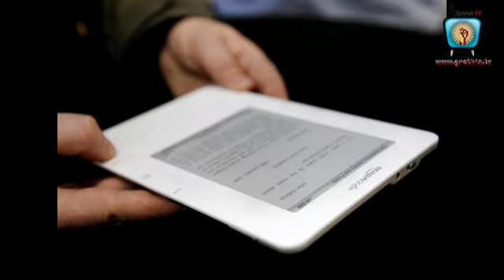Γ.ΚΟΛΟΚΑΣΙΔΗΣ: ACTA - Μια νομική ανάλυση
ΓΙΩΡΓΟΣ ΚΟΛΟΚΑΣΙΔΗΣ: ACTA Οι πολιτικές, νομικές και κοινωνικές προεκτάσεις στη ζωή των Κυπριών πολιτών

Η ελευθερία του διαδικτύου και της πολυφωνίας που το εκφράζει είναι υπό απειλή. Η Συνθήκη ACTA που δεν έχει ακόμη επικυρωθεί πάσχει σε πάρα πολλά σημεία της και θα μπορούσε να χαρακτηριστεί και ως δρακόντια.

Ακολουθεί μια εφ' όλης της ύλης ανάλυση της Συνθήκης όπως επίσης και με ποια σημεία του Κυπριακού Δικαίου συγκρούεται.

Από την εκδήλωση του "Εμπροσθοφύλακα" :
"ACTA: Οι πολιτικές, νομικές και κοινωνικές προεκτάσεις στη ζωή των Κυπριών πολιτών"

Λευκωσία, 2 Μαρτίου 2012

*Νομικός,
Πρώην Βουλευτής ΔηΚο,
Πρώην Αναπληρωτής Πρόεδρος ΔηΚο.

Διάρκεια 26'

Παραγωγή 'Γροθιά-TV' 2012.
Μέλος του δικτύου του "Εμπροσθοφύλακα"